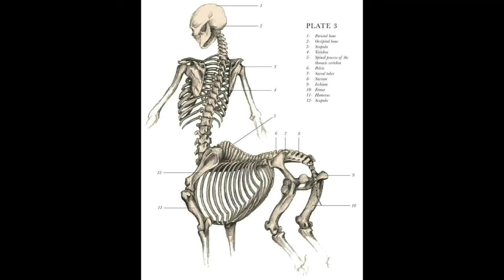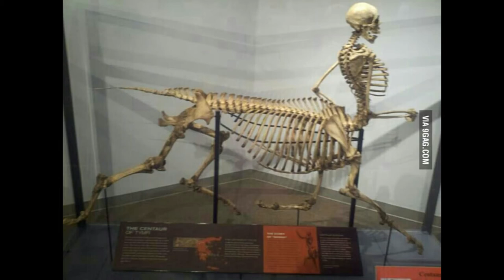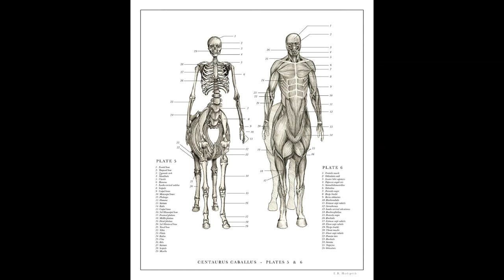عجائب و غرائب 47 بن قنطوراء